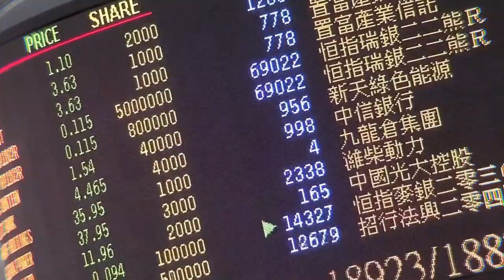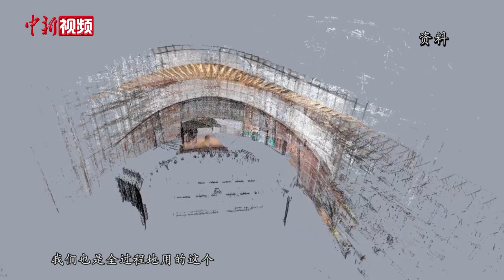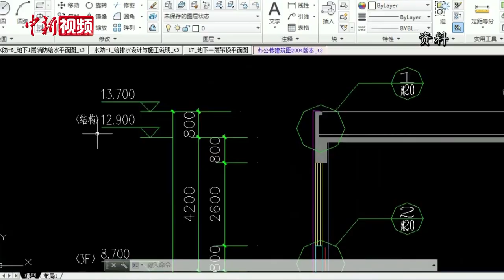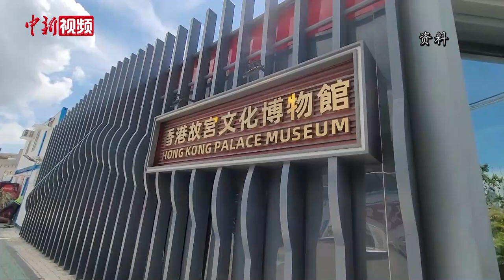设计师揭秘香港故宫文化博物馆建造匠心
雍容大气、精致典雅，一座东西文化兼具、传统与现代共融的建筑坐落于九龙之西、维港之畔。历时五年建设，香港故宫博物馆将于今年7月正式面向公众开放，也将成为香港又一文化新地标。日前，博物馆总设计师与建筑项目负责人接受中新社记者专访，揭秘其中的独运匠心。